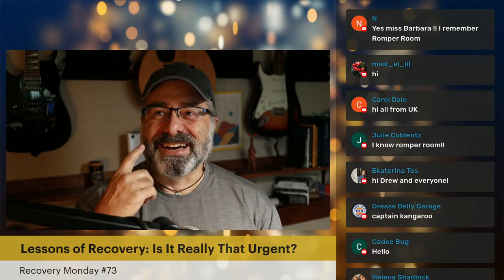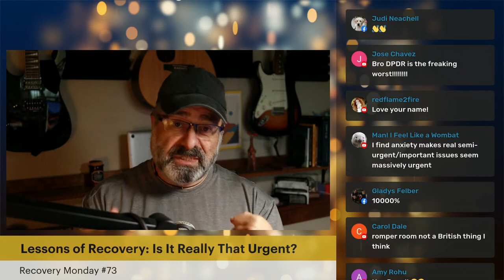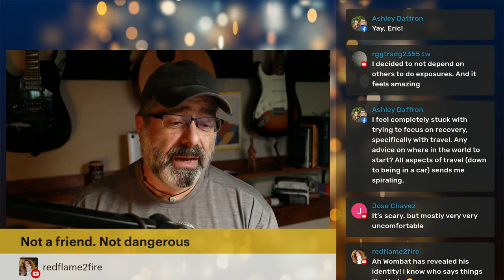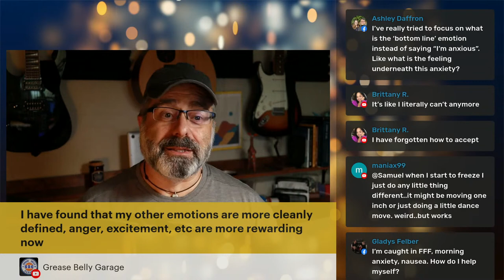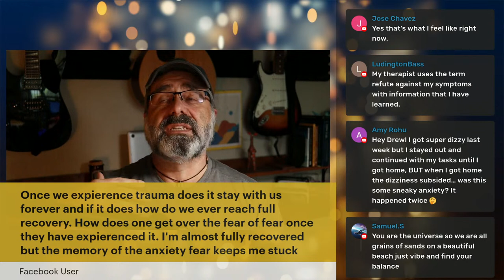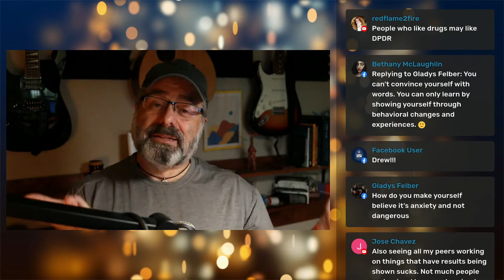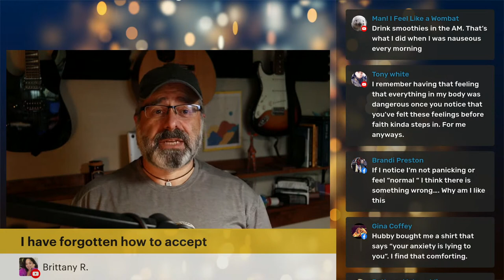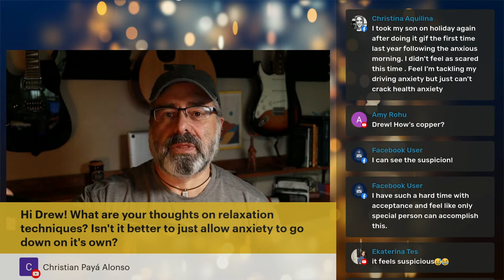Anxiety Recovery Lessons: Is This Really Urgent? (Recovery Monday #73)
IS THIS REALLY URGENT?
LESSONS LEARNED IN ANXIETY RECOVERY

The process of anxiety recovery teaches us lessons that go beyond anxiety and serve us well for the rest of our lives.  One of those lessons makes us better at determining what is urgent, and what isn't. Anxious people treat EVERYTHING as urgent, but as a recovered person, I can tell you that VERY LITTLE in life is ever really urgent.